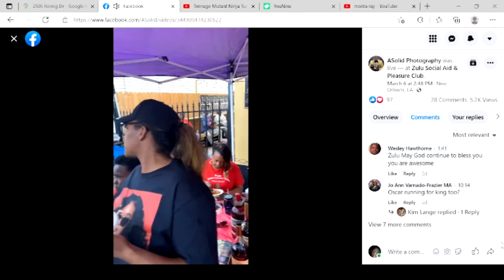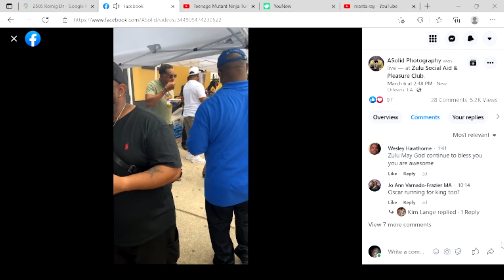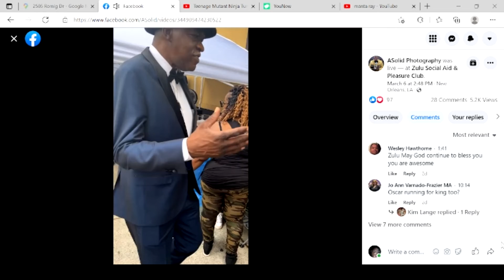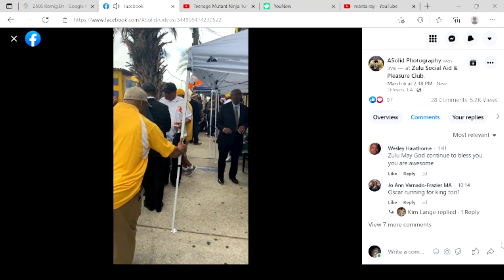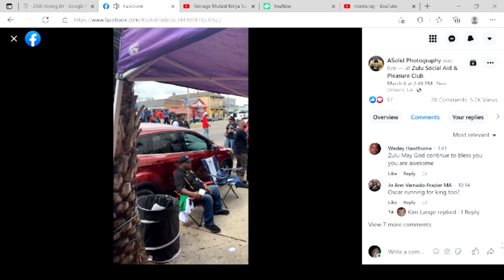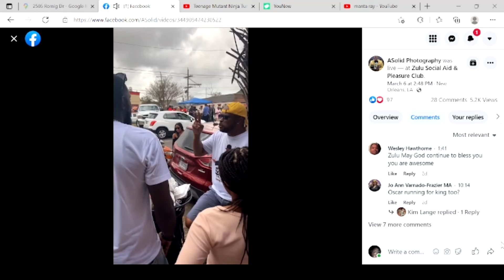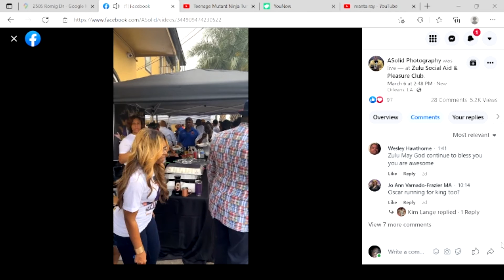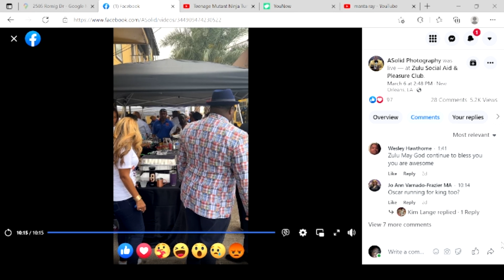Zulu Sunday Meet 2023 Candidates